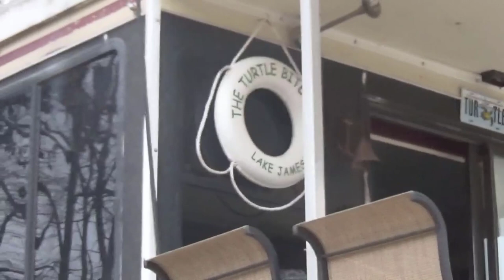Taking the Houseboat Out of the Water - Full Video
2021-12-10.  The Lake Show - a rodeo on water - so to speak.

A very looooooooooooong video.